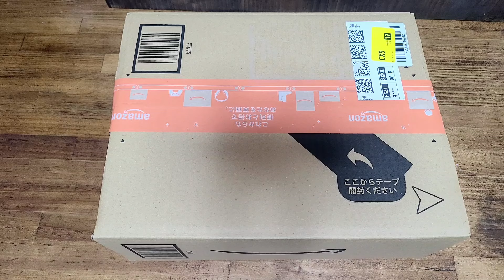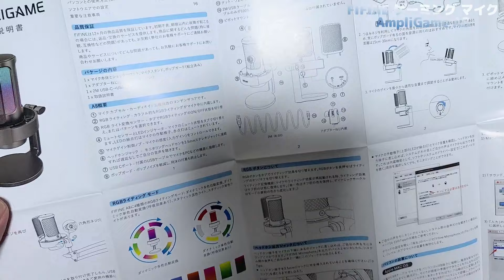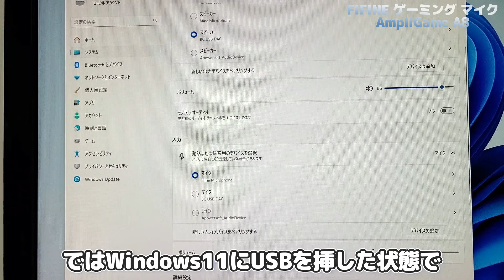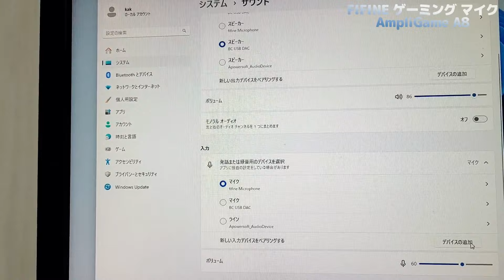FIFINE ゲーミング マイクを買ってみた！お手頃価格でこの性能【AmpliGame A8】見た目も機能も性能も良いコンデンサーマイク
コンデンサーマイクのレビュー動画です。
Youtubeの動画作成に使用するために購入。
予算1万円で見た目と性能と機能の優れたマイクを探索中…

PS4やPS5、PCなどで使用可能
実況やZoomなどにも最適です。

購入先：Amazon
FIFINE ゲーミング マイク AmpliGame A8